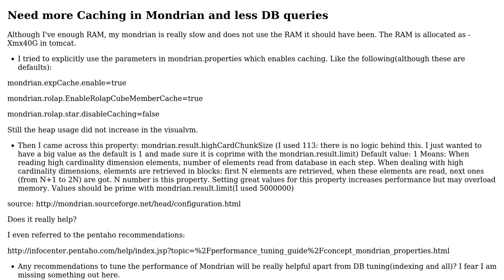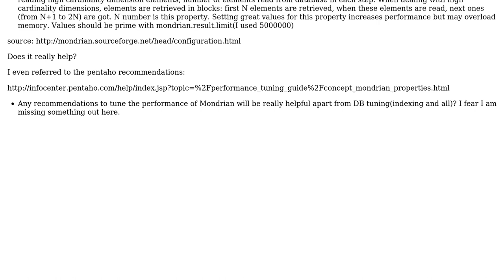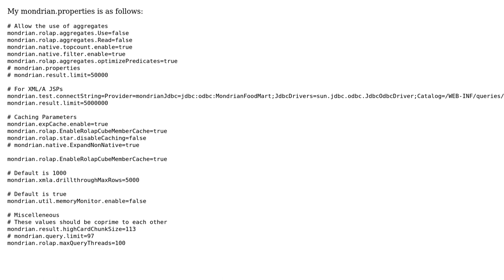Mondrian is slow and caching is low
With thanks & praise to God, and with thanks to the many people who have made this project possible! You are responsible for your own actions.